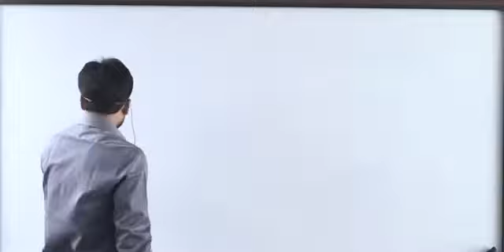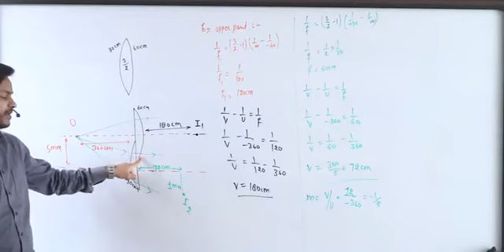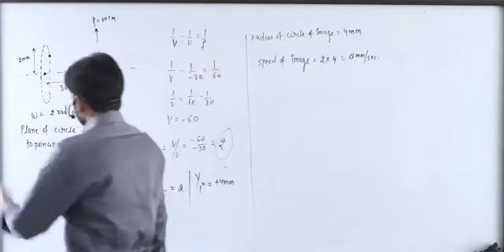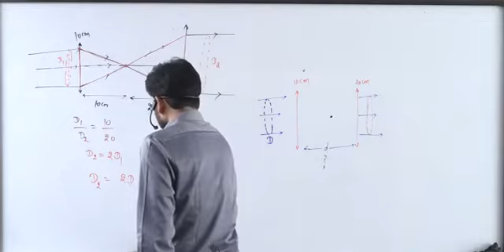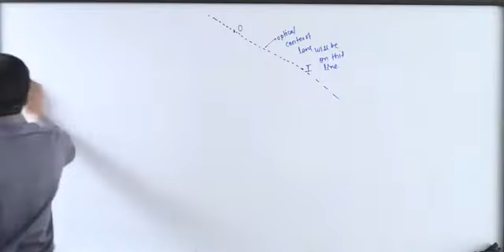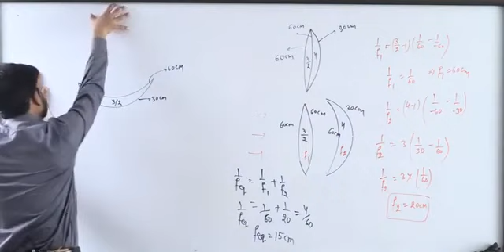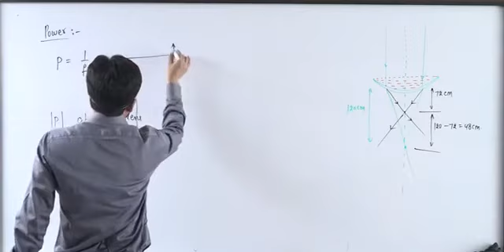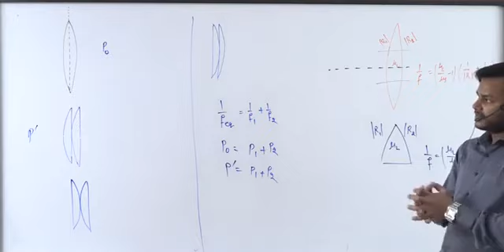Geometrical Optics Lecture 24